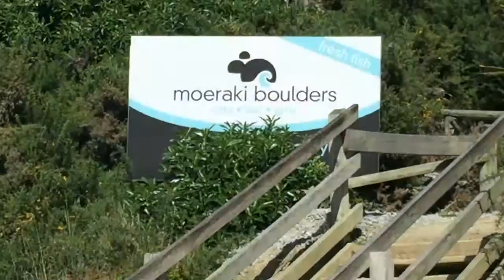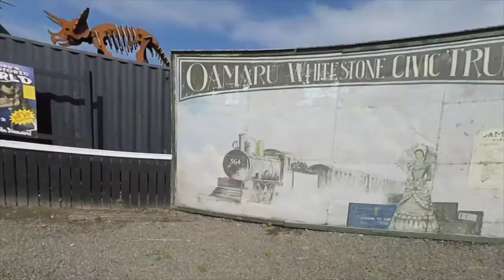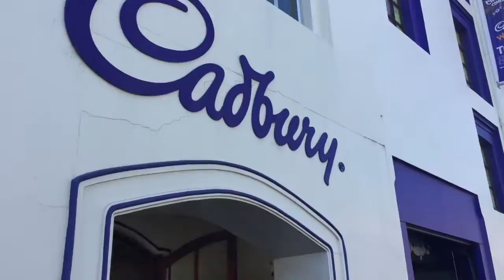264 Hours in NZ South Island （纽西兰南岛264小时）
264 Hours Road Trip Summarised Into A 3 Minutes 54 Seconds Footage. Life is about creating moments together!

Song: Inside Out (feat. Charlee) by The Chainsmokers